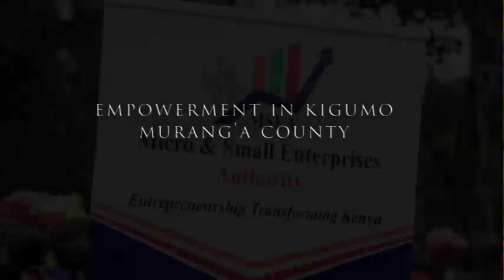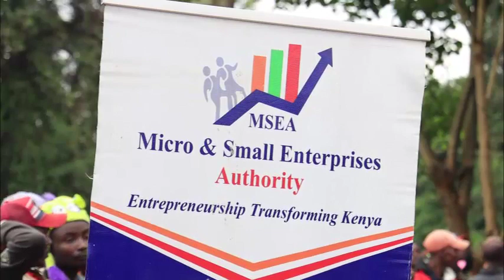MSEA Documentary on MSE empowerment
Documentary on MSE empowerment in Kigumo, Murang'a county.